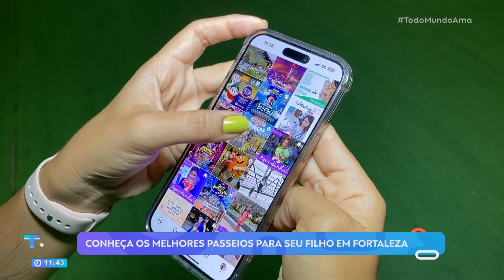FORTALEZA PARA CRIANÇAS reúne DICAS DE DIVERSÃO para criançada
Não sabe onde levar seu filho para se divertir em Fortaleza? Pois nós te apresentamos um perfil que reúne diversas dicas de locais para diversão para criançada. Veja: